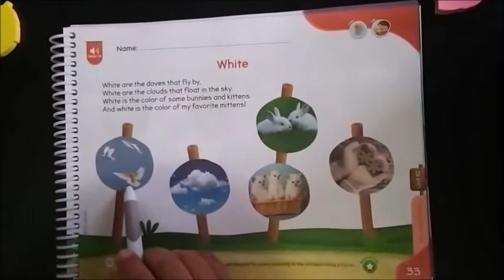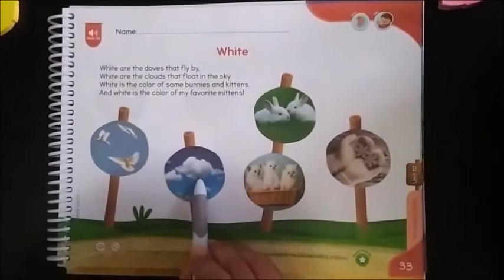CLASE DE INGLÉS 2° KÍNDER - VIERNES 5 DE JUNIO DEL 2020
CLASE DE INGLÉS 2° KÍNDER: Color White.